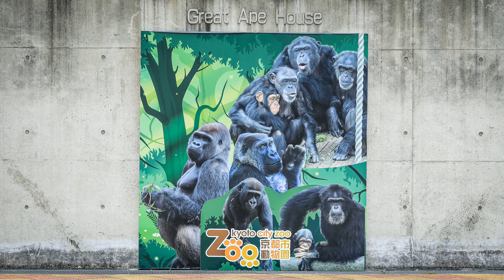ほぼ毎日来ているお客さん数名の前で遊ぶゴリラの兄弟。撮影日2022.4.8【京都市動物園、ニシゴリラの家族】EOS R6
この日、朝一番のお客さんが異常に少なかった。
ほぼ常連さんだけ？
ゲンタロウは、来園者を探しているようにも感じた（笑）
2022年4月8日の映像より

2000年7月3日生
2010年に京都市動物園に来ました。

1986年6月24日生

2011年12月21日生

2018年12月19日生